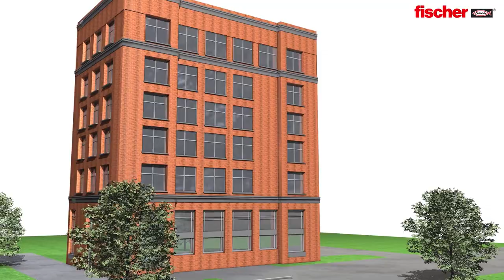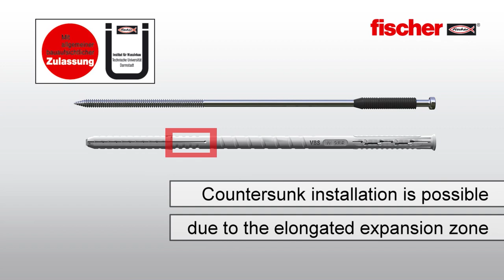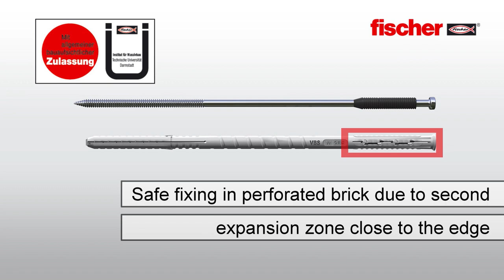Remedial wall tie mechanical fischer VBS-M for interception of double-shell masonry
The fischer remedial wall tie VBS-M for professional and quick application of facing brickwork. It is approved for fixing in facing stone and joints from 50 mm. It ensures a high degree of flexibility and security. The fischer remedial wall tie is ideally suited for use in double-shell masonry.

Applications:

● Application especially where a thermal insulation composite system is applied after veneering.
● Subsequent renovation of double-shell masonry according to DIN 1053-1 and EN 845/846 as well as saving facing according to DIN 18515.

Your benefits at a glance:

● The approved attachment in stone and in the joint with 50 mm facing brickwork provides a high degree of flexibility and safety.
● The application in the joint and a low anchoring depth of only 50 mm allow quick and economical installation.
● Installation flush with the surface or deeper is possible thanks to the small dowel edge and the small screw head.
● The borehole can be grouted later and is therefore no longer visible in the facade.
● A water drip prevents condensation from draining into the tray and thus protects against frost damage and possibly corrosion damage.